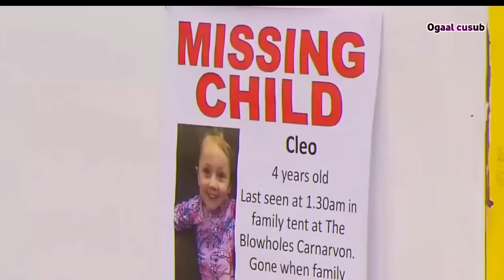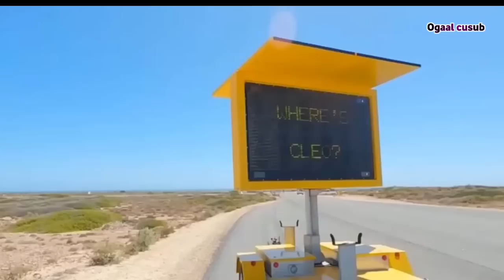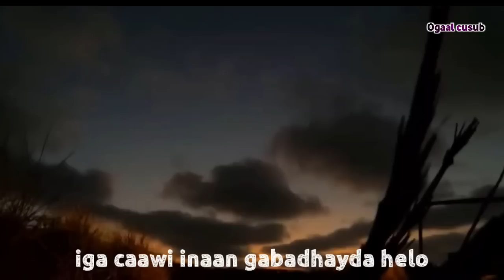intuu afduubtay gabadhan yar ayuu boombalo ka dhigtay